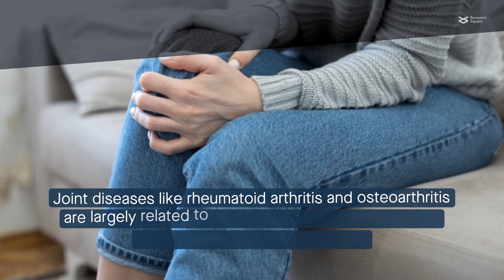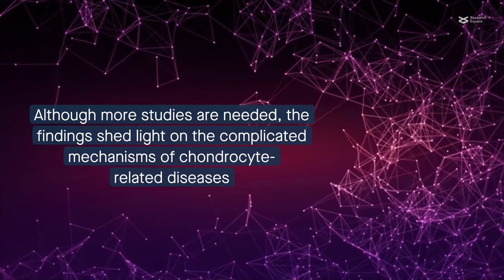B-cell lymphoma 2 mediated regulation protects growth plate cartilage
Kulyar et al. “Modulation of Apoptosis and Inflammasome Activation in Chondrocytes: Co-regulatory role of Chlorogenic acid.” Cell Communication and Signaling (2023)